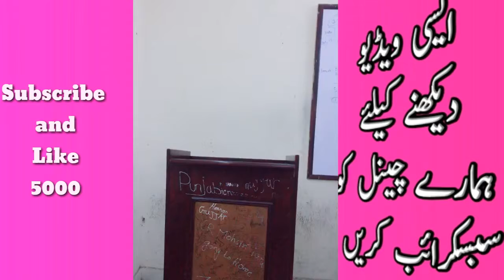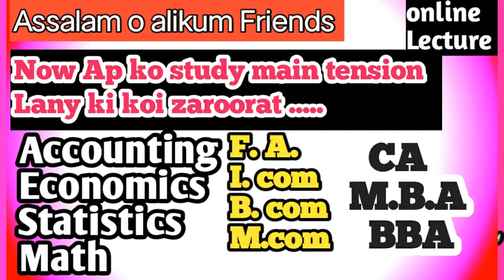Punjab college boys and girls funny tik tok viral musically video || PK English News